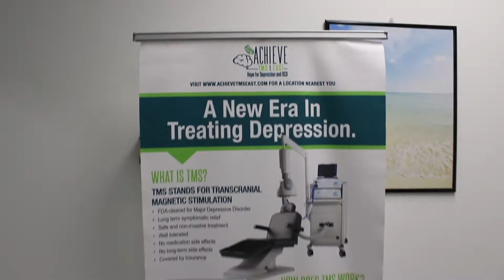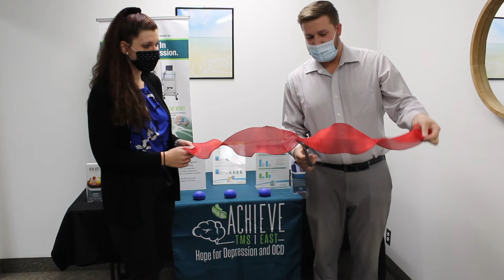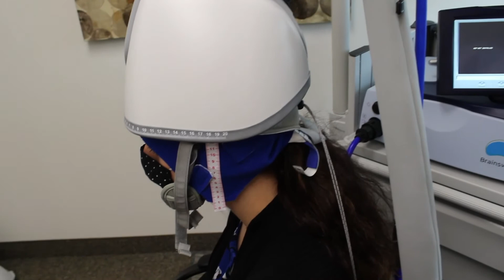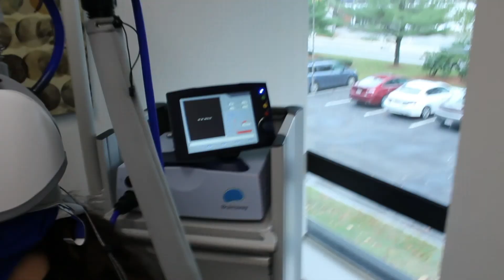TMS Therapy Natick Virtual Grand Opening - Achieve TMS East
On Thursday, November 12th, 2020, Achieve TMS East opened a new TMS Therapy Treatment Center in Natick Massachusetts.

In-person our Business Development Manager and TMS Technician Megan did a ribbon cutting, presentation, and live demonstration of the TMS machine! Virtually our Director of Operations, Marjorie Pierce joined us.

to learn more about TMS Therapy near you! Follow us on all social media @ Achieve TMS East :)

It is FDA-Approved, Covered by Insurance, and very non-invasive!